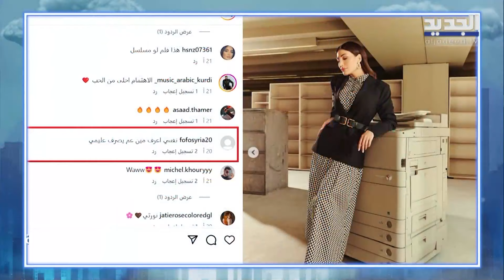هبة نور في اقوى هجوم على الرجل السوري: كلن خاينين .. هذا ما كشفته عن زواجها السري وحجم ثروتها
حلت النجمة السورية هبة نور ضيفة على برنامج كتاب الشهرة مع الاعلامي علي ياسين والذي يعرض اسبوعيا على شاشة الجديد الساعة 9:30 مساء. تحدثت هبة عن مراحل عدة بحياتها الخاصة والعائلية والمهنية، فوقفنا معها على الطفولة المؤثرة التي عاشتها بغياب والدها الذي انفصل عن والدتها وترك المنزل وهي بعمر الـ 4 سنوات فقط، والذي توفي ولم تزور قبره حتى اليوم، إلى جانب زواجها المبكر وهي بسن الـ 16 سنة.